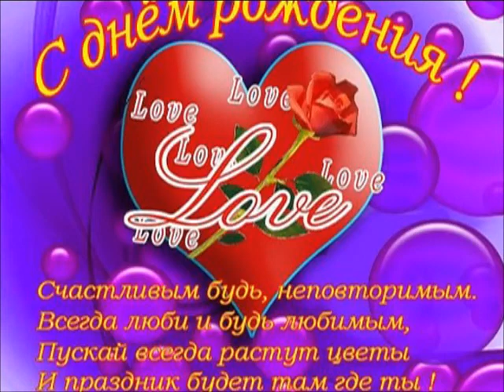С Днём Рождения,Любимый!